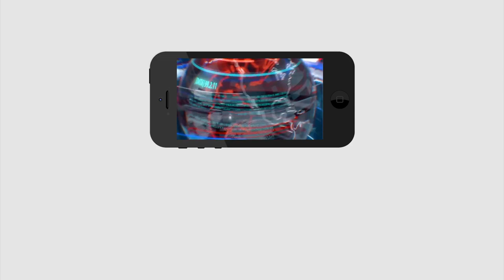Jagan Sensational Decision on hospitals | ప్రైవేటు ఆస్పత్రులకు జగన్ షాక్